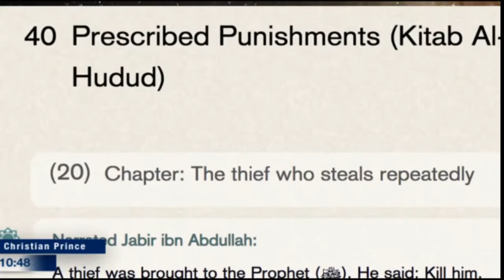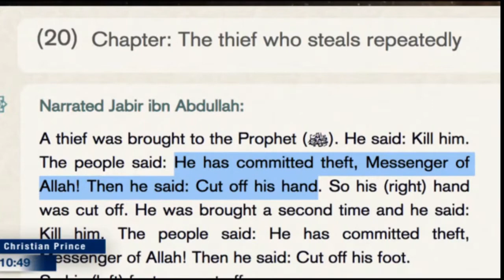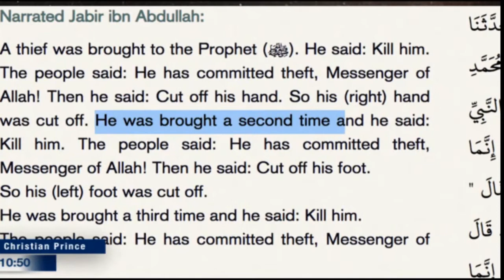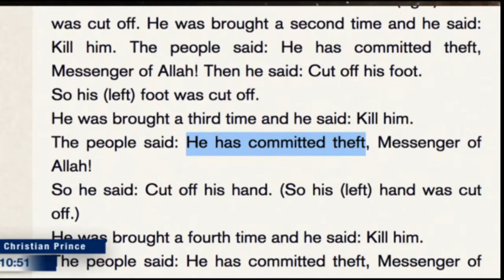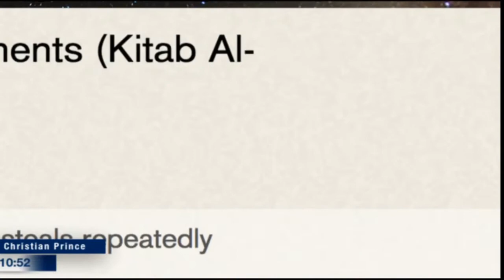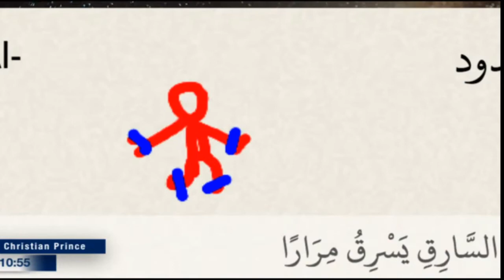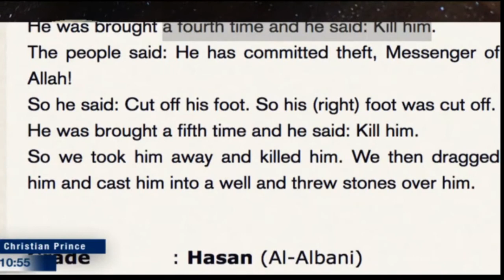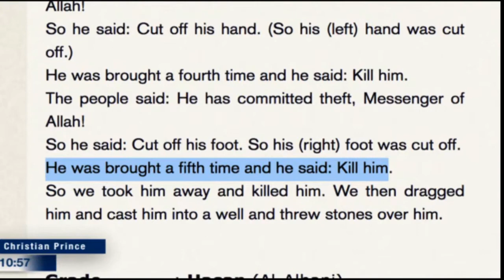Was Mohammad merciful? Christian Prince answers.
Originally streamed on 30/6/20 at The Arabian Prophet channel, search for videos titled "What does it mean when one says, Islam is a 'Way of Life' Zakir Naik"

For the full video, click on the video at the end